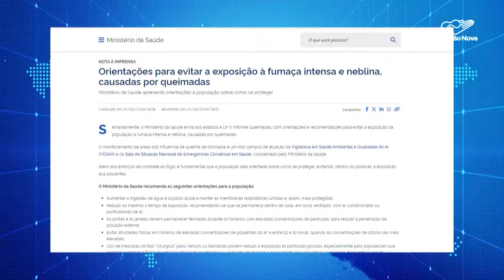Governo Federal anuncia ações de combate as queimadas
O domingo foi de muita fumaça, especialmente nas regiões centro-oeste e sudeste. O governo federal divulgou algumas ações de combate as queimadas no país.

Reportagem de Liana Nunes e Ersomar Ribeiro

Deus abençoe!